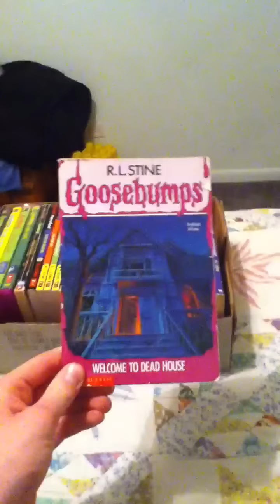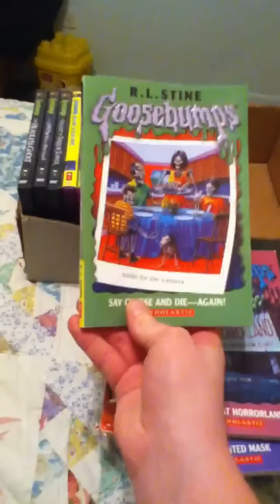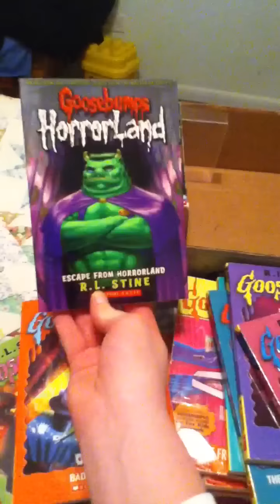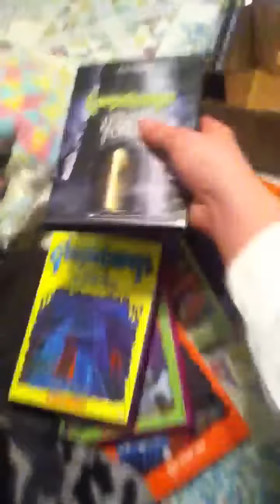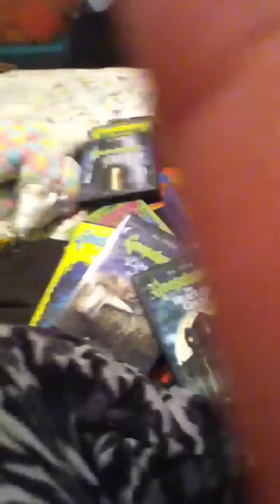My Goosebumps Collection 12/27/10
All the books and DVDs I own as of 12/27/2010.